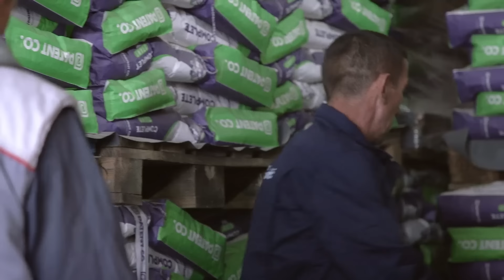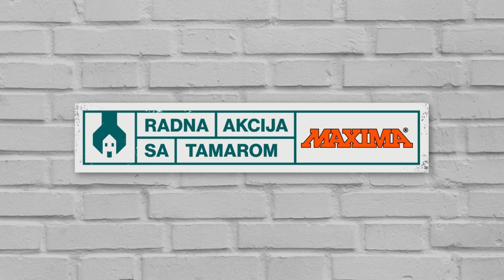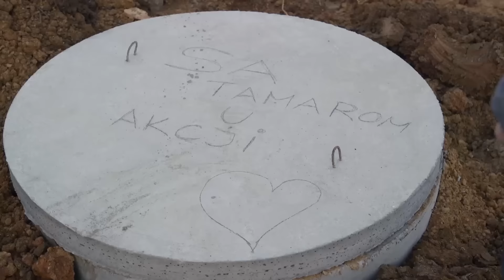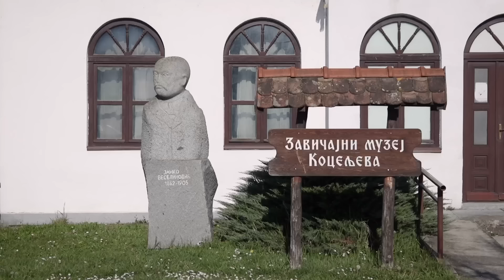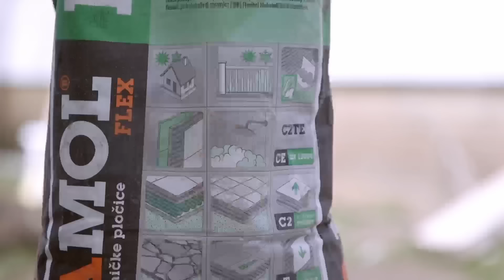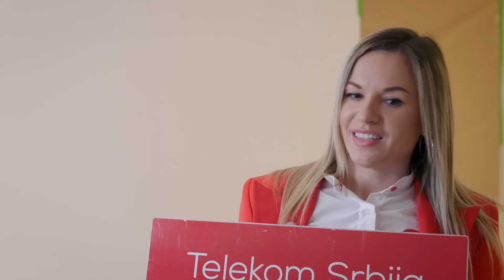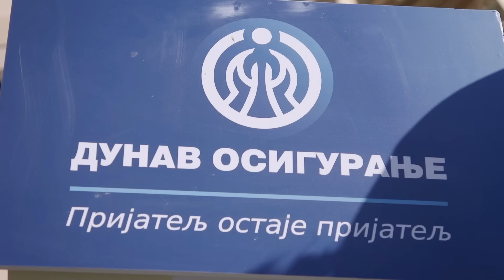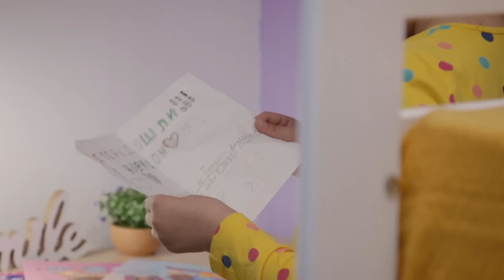RADNA AKCIJA SA TAMAROM | Četveročlana porodica Jović-Đurić iz Koceljeva | Sezona 6 | Epizoda 9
U devetoj epizodi šeste sezone serijala "Radna akcija sa Tamarom" koja ja snimana za porodice u centralnoj Srbiji tokom 2024. godine bili smo u poseti četveročlanoj porodici Jović-Đurić iz sela Goločelo, opština Koceljeva.

Produkcija: Triang